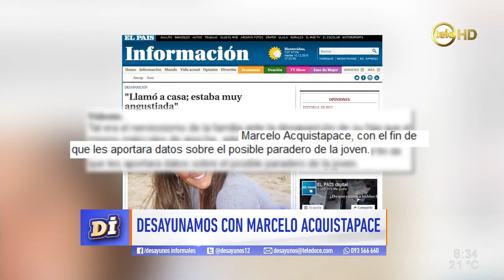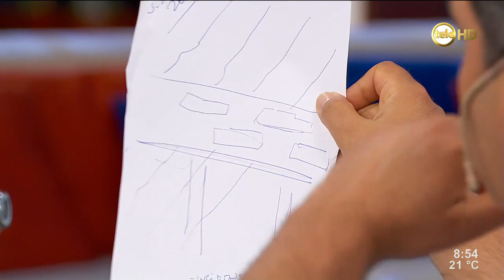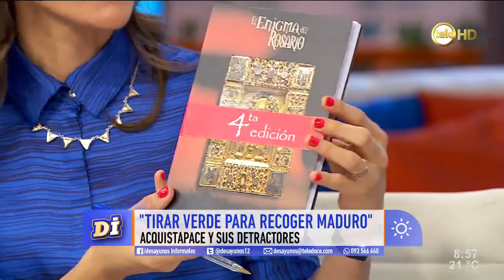Acquistapace prevé que la situación de Ancap se dará vuelta en 2016